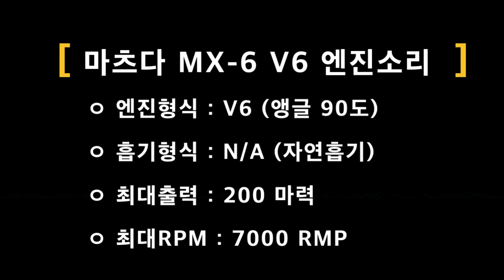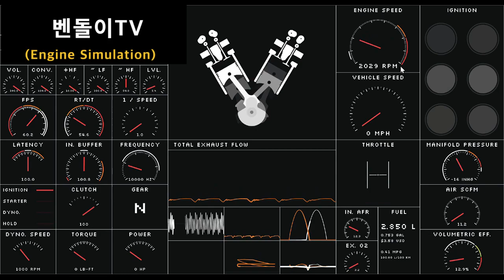(305) 미친 高RPM "V6 엔진"소리 ▶ 마츠다 KLZE (※엔진 시뮬레이션)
커피후원 : 국민은행 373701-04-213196  김재*

안녕하셔요  안녕하셔요~
벤츠 자가정비 "벤돌이TV"입니다~^0^

오늘은
미칠것 같은 고RPM "V6엔진"소리입니다
(마츠다 MX6 - KLZE N/A V6)엔진

일본 자동차들은, 고RPM을 뽑아낼수 있는
좋은 엔진이 많네요~ 부럽부럽

엔진 시뮬레이션 프로그램을 다운받아서
수정해서 만들어 봤습니다

V6엔진 매니아님들께 좋은 자료가 되었으면
합니다.

감사합니다 행복한 하루 되셔요~ ^0^

♠관련영상
벤츠 M272 V6엔진이 좋은이유